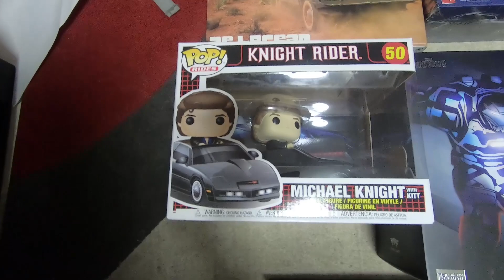משלוח חדש מBBTS עם המון המון צעצועים מגניבים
חברה, בואו לראות אילו סיקורים מחכים לכם בקרוב

סנאפ צ'ט: IgalsMadToys
אינסטגרם: IgalOsher

הכתובת לשליחת דואר לפינת הגולשים שלי:
לכבוד: IgalsMadToys
ת.ד: 9545 פתח תקווה
מיקוד 4919402

סקירה
צעצועים
יגאל לוין
דמויות פעולה
יגאל צעצועים
Toys
Action Figure
IgalsMadToys
Igal Toys